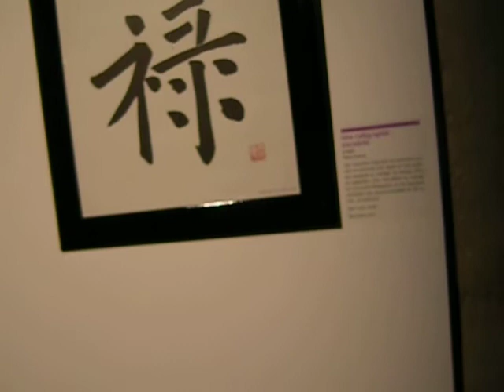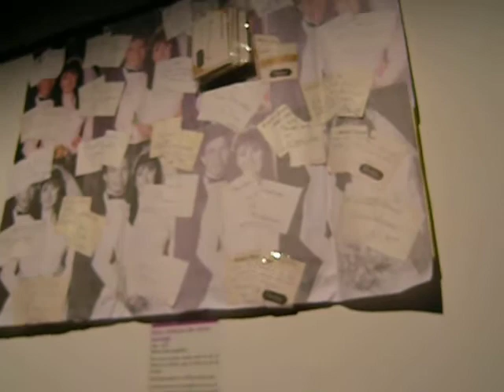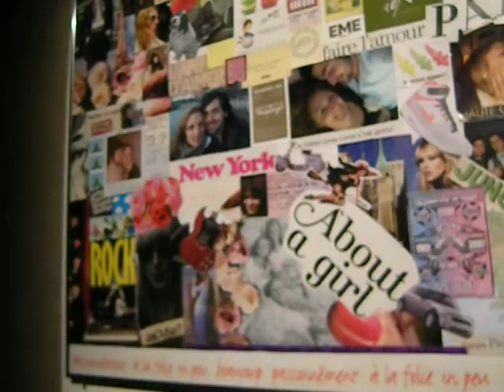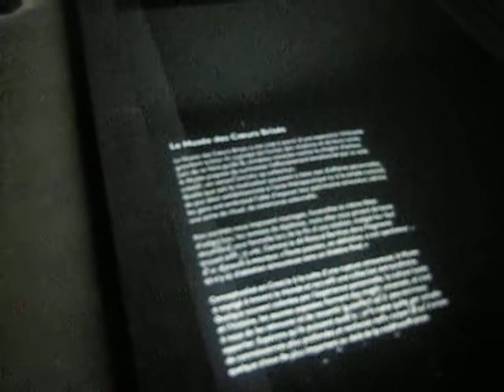Coeurs Brisés (Broken Hearts)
There is a Museum of Broken Hearts in Croatia.  Some of its contents are being shown in various cities around the world.  The show in Paris, France will close in February, 2013, and has been at "104," a huge arts space at 104, rue d'Aubervilliers in Paris.

This space, formerly the city mortuary, was troubled by scandal during its conception and establishment, but is now a lively and successful place and an asset to the area around La Villette.  It contains an EMMAUS charity/thrift shop (thrift shops are rare in Paris), a bookstore, ateliers, a restaurant ("Café-Caché," open for lunch and dinner with prices from about 8 to 18 euros), rehearsal and training spaces for dancers, jugglers and other arts people, galleries, a free book exchange (take one, leave one, no charge), and a vibrant ambiance.  We paid 7 euros per person to see the "Broken Hearts" show and several other shows/installments, including one called "Par Nature," and I found this place to really be "something different" in the city.

We could have stayed much longer at the "Coeurs Brisés" exhibit, which includes multimedia works but is mostly just objects and little stories (in French), some very long, some only consisting of dates or a few sad words, but we just saw as much as we felt we could absorb -- we looked around for about an hour, then went to explore the enormous facility.  Many of the objects caused painful memories to the former owners, so they donated them, hoping to find closure.

What was your saddest "déception sentimentale?"  Do you remember when it began?  Was there a specific point in its termination?  Did anything happen at all, or was it all in your mind?  A collage made of torn-in-two gift cards for an Argentinian marriage which lasted well over a decade is accompanied by some text, and there's no indication the divorce was an unfriendly one -- things just didn't work out.  There is a printout of a callous breakup done via e-mail.  Another shows an old book, titled (in French), "What Does the Cat Think?"  He stole it from her, but she got it back later.  She'd loved him, although he was wildly manipulative.  He broke up the long relationship with her by telephone, saying something to the effect of, "You were a good pet."

Ouch.